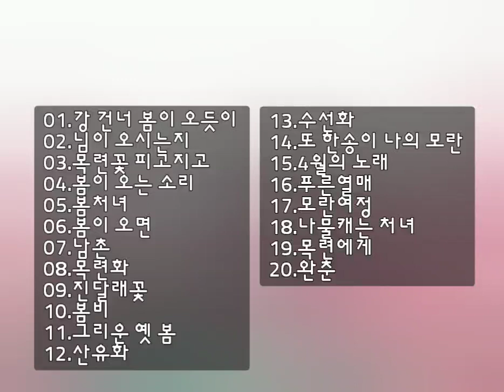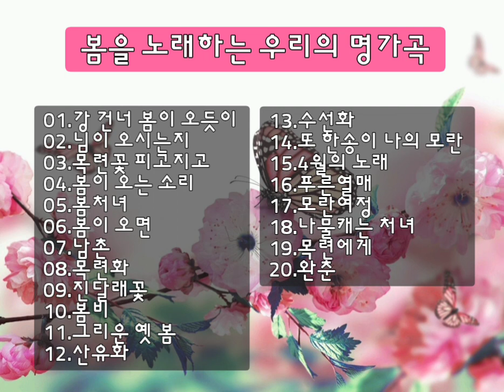봄을 노래하는 우리의 명 가곡들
봄에 관련된 노래들